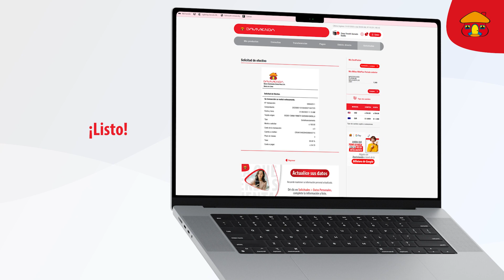Davivienda | Solicite un Extrafinanciamiento desde la Banca en Línea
Un extrafinanciamiento es una línea de crédito adicional al límite original de su Tarjeta de Crédito, para aprovechar en efectivo y que no afecta ni el límite, ni el disponible de su tarjeta. Siga los pasos y reciba el depósito de inmediato.